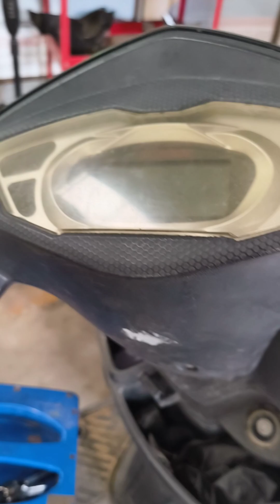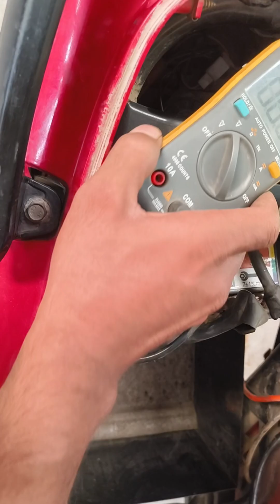Okinawa Praise electric Vehicle Not 🚫 start